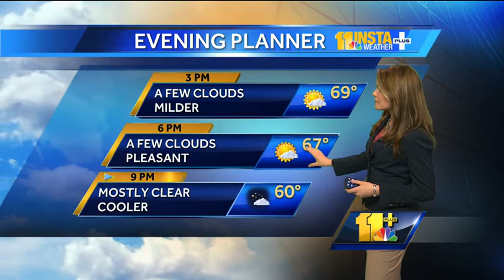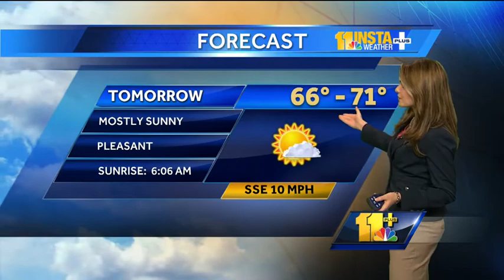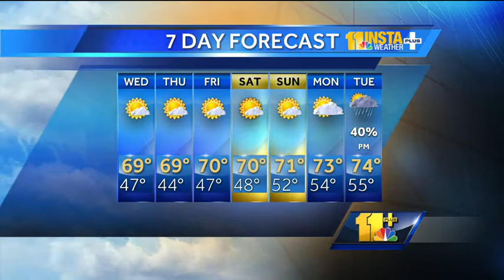Maryland's Wednesday afternoon weather forecast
Ava shows what's in store for the weather after today's beautiful day.